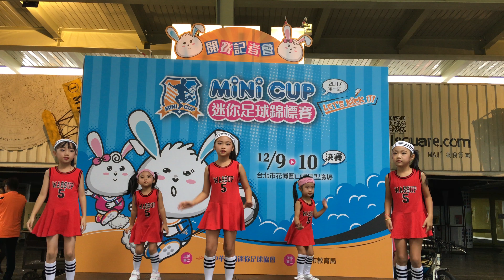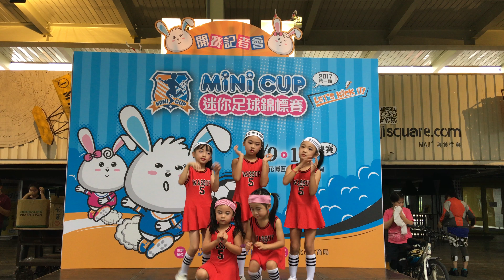圓山花博演出1